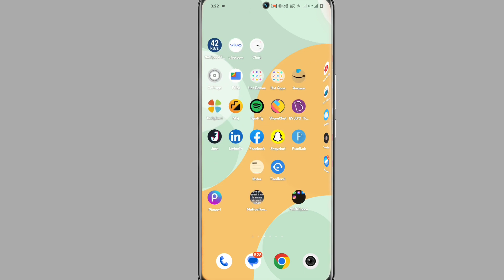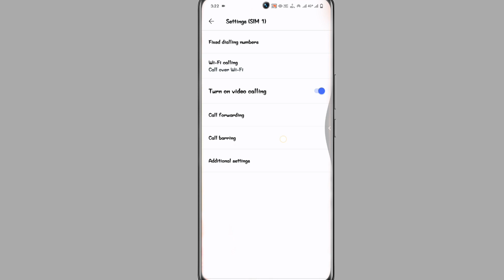Vivo Y36 Direct Video Call Setting On Kaise Kare । Vivo Y36 Video Call Problem Solve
Vivo Y36 5G Video Call Setting
Vivo Y36 Video Call Kaise Kare
How To Video Call Setting On Vivo Y36
Vivo Y36 Video Call Problem Solve
Video Call Kaise Kare Vivo Y36
How To Enable Video Call Setting In Vivo Y36
How To Use Video Call Vivo Y36
Video Call Setting Kaise On Kare
Vivo Y36 Video Calling Kaise kayre
How To Video Calling Setting On Vivo Y36

My Camera

My Trypod
My Light